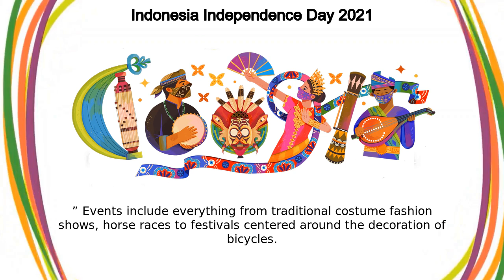Indonesia Independence Day | Indonesia Independence Day 2021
Google Doodle :
Indonesia Independence Day 2021

Indonesia Independence Day

Indonesia Independence Day

On this day in 1945, Indonesian leaders declared that the group of over 17,000 South Asian islands comprised a sovereign nation  Guest artist Kathrin Honesta illustrated today's Doodle to celebrate Indonesia’s Independence Day, known formally in Indonesian as Hari Kemerdekaan and colloquially as Tujuhbelasan (“the Seventeenth”) ” Events include everything from traditional costume fashion shows, horse races to festivals centered around the decoration of bicycles  Although a great variety of celebrations can be observed on this holiday, displays of traditional Indonesian song and dance in annual carnival parades are ubiquitous across the archipelago  This year takes on a different meaning where communities are staying strong to protect each other and still celebrate their identity at home Each letter in the Doodle artwork depicts elements common to Independence Day festivities, beginning with the Sasando, a nine-stringed harp-like instrument made of bamboo and palm leaves native to Rote Island of East Nusa Tenggara  The batik patterns and masks are unique to the instruments and dance origins  Happy Independence Day and keep stronger together, Indonesia!